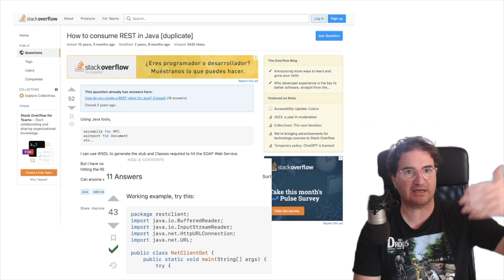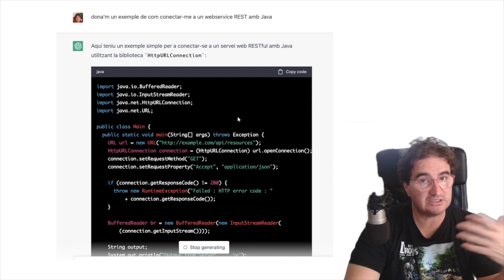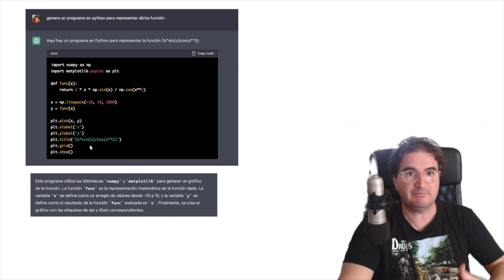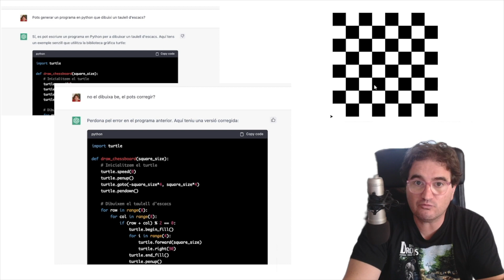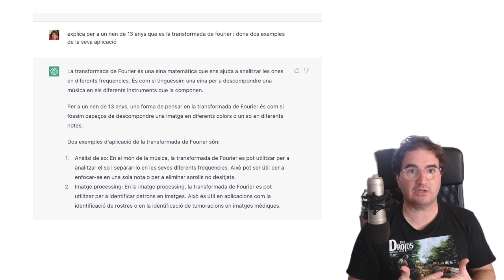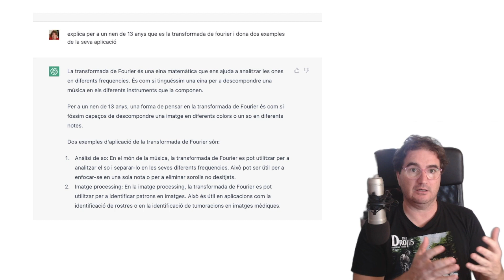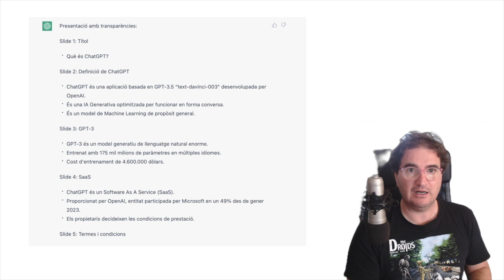9. Casos d'us de ChatGPT i II